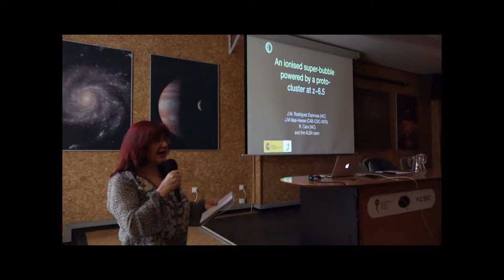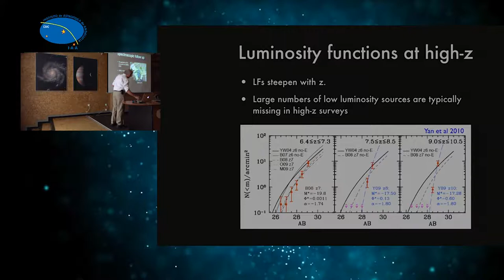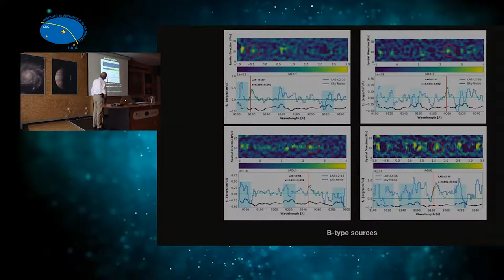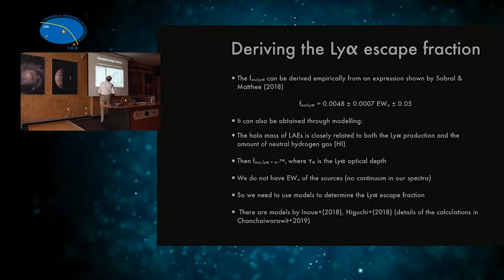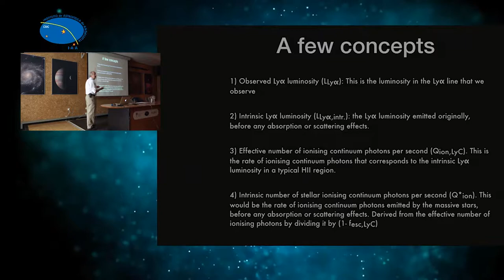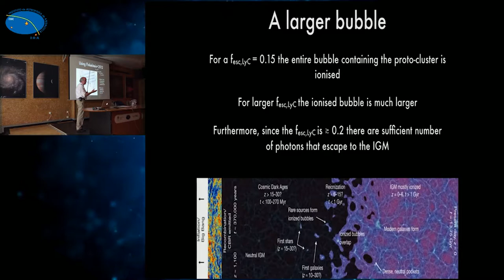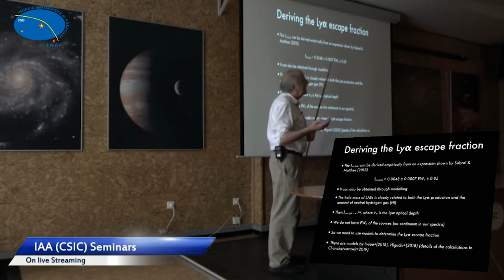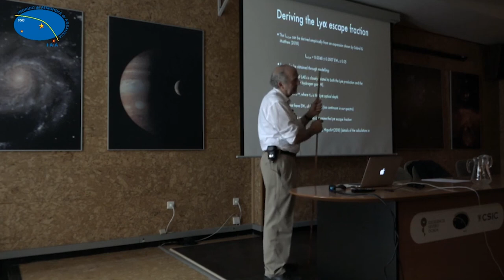Dr. Jose Miguel Rodriguez Espinosa - An ionised bubble before the epoch of re-ionisation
03/05/2019
In a search for Lyman Alpha sources around two spectroscopically confirmed star forming sources in the Subaru Deep Field, we have found some 45 low luminosity star forming galaxies. We find that these sources form a proto-cluster. Moreover, they reside in an ionised bubble of at least 12000 cMpc^3.